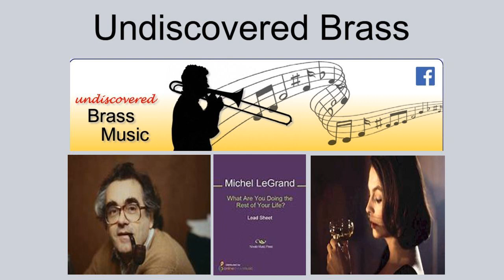Michel Legrand What are you doing the rest of your life arranged for Ten piece Brass ensemble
What Are You Doing the Rest of Your Life? is a song with lyrics written by Alan and Marilyn Bergman and music by Michel Legrand for the 1969 film The Happy Ending.
The song was nominated for an Academy Award for Best Original Song but lost out to the very famous "Raindrops Keep Fallin' on My Head"!
Alan Bergman would recall that after Michel Legrand had written eight melodies which were somehow not viable for the film, Marilyn Bergman suggested the opening line "What are you doing the rest of your life?", and Legrand then completed the song's melody based on that phrase.
The title of “The Happy Ending” declares that the subject of the movie is the world of movies and is about a woman who ardently watches them and a society that believes their fiction nature. The story spans sixteen years in the life of a couple, beginning with the courtship of Mary Spencer (played by Jean Simmonds) and Fred Wilson (played by John Forsythe), in 1953. They go on a date at a drive-in movie, and as a result Mary drops out of college and they quickly get married
At their wedding, she’s lost in fantasies of images from romantic Hollywood movies.
16 years later, the news of Richard Nixon’s first days in the White House is being broadcast while Fred and Mary, who have a teen-age daughter (played by Kathy Fields), are finalizing plans for their sixteenth-anniversary party that night. The drama soon reveals the planned festivities to be a cruel sham and the marriage to be a fragile façade. These revelations are in the form of a series of flashbacks relating to their blowout celebration of the previous year where the couple’s conflicts come to the surface. Mary has long been drinking heavily and secretly. Mary’s increasingly self-destructive behaviour has led to several near catastrophes, yet Fred still won’t allow her to see a psychiatrist. On a visit to a hair salon, to prepare for their sixteenth-anniversary party, Mary takes impulsive and drastic action.
In the middle of the day, she heads for the Denver airport and flies to Nassau, where a series of chance encounters prompts her to retake control of her life.
Marilyn Bergman would later comment on the dual meanings of the phrase "What are you doing the rest of your life?"
Its title alludes to the marriage proposal that Mary Spencer received and accepted sixteen years earlier but in the context of Mary's present-day problems she finds herself asking the question what her future course of action should be!
An arrangement of this piece was performed as a trombone solo by Don Lusher in 1972 on his album Lusher, Lusher and Lusher.
This arrangement has been specially arranged for Brett Baker and the JSVB legacy band for Brett’s forthcoming album commemorating the 100th anniversary of the birth of Don Lusher.
What is particularly striking about this piece is the apparent gentle chromatic structure that belies in places a very complex chord structure involving the extensive use of diminished chords and was a great pleasure to arrange by reconstructing it from Don Lusher’s 1972 recording.